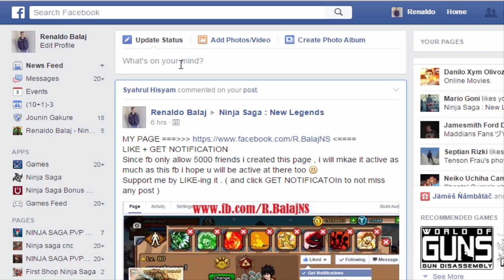Ninja Saga - 699 Tokens Package : BACKITEM Agility +1 & 150hp/turn 2015